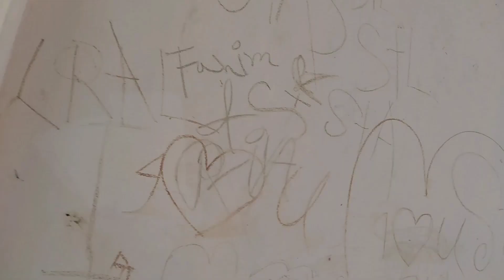গ্রামের চারপাশের মনোমুগ্ধকর দৃশ্য!!!!